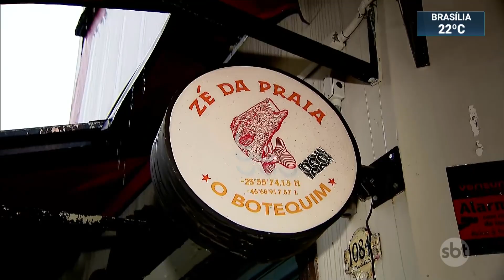Polícia identifica 3º ocupante do carro que matou a ciclista Marina Harkot | SBT Brasil (19/11/20)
A Polícia Civil identificou o terceiro ocupante do carro que atropelou e matou a ciclista Marina Harkot na madrugada do último dia 15. Trata-se do auxiliar de escrevente Guilherme Dias da Mota, de 21 anos. Ele confirmou em depoimento que o motorista, o microempresário José Maria da Costa Júnior, bebeu e estava em alta velocidade no dia do acidente.